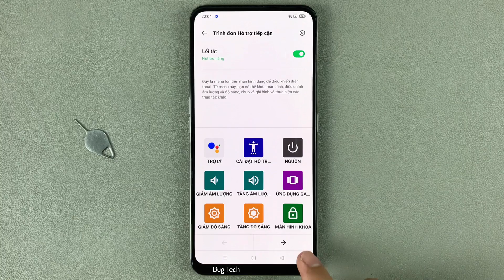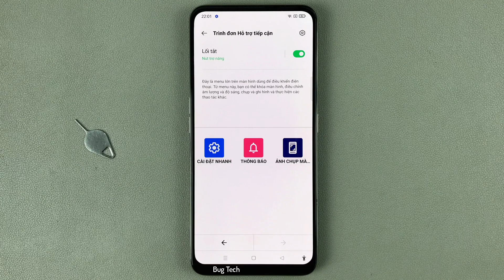Sử dụng trình đơn hỗ trợ tiếp cận chụp ảnh màn hình trên OPPO Reno2 F Android 11